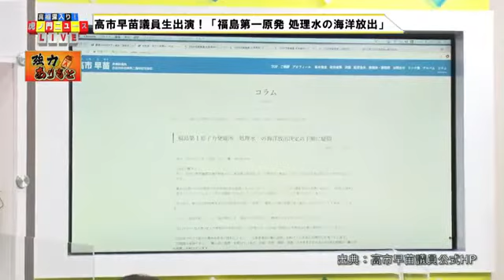2021年09月09日 有本香×竹田恒泰×高市早苗×田北真樹子 虎ノ門ニュース 5分の2